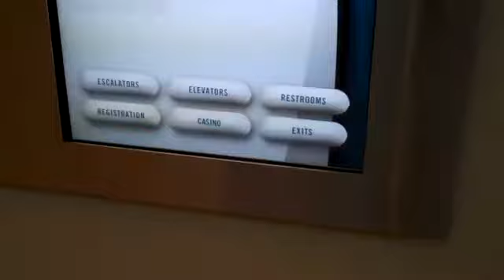Aria_Hotel Touch screen.mp4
One of the many touch screens in the new Aria hotel & casino.  This place rocks, but I didn't particularly care for this interactive screen.  The interface was confusing.  But that entire place is wired to the max.